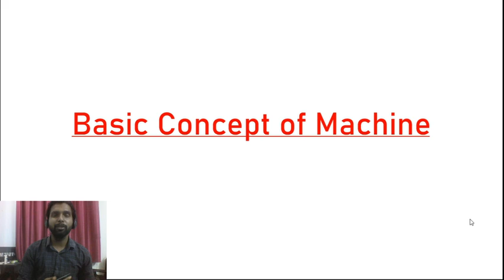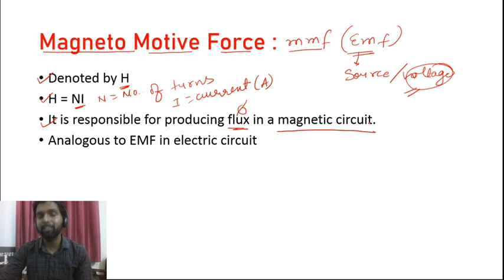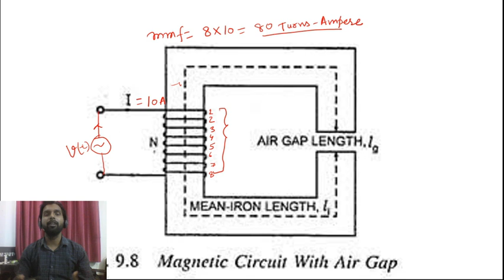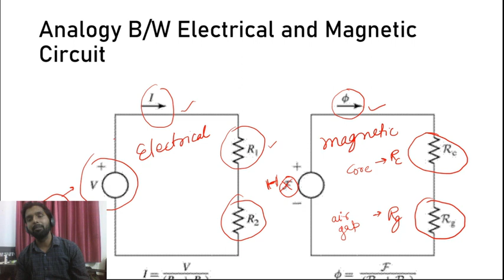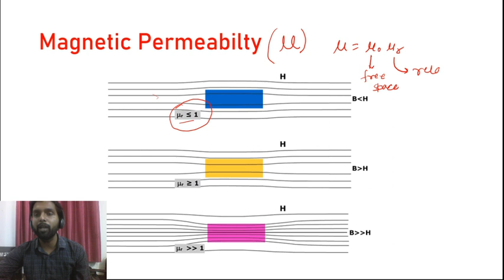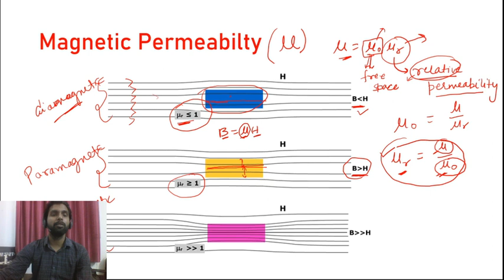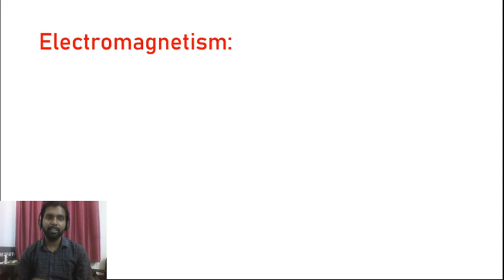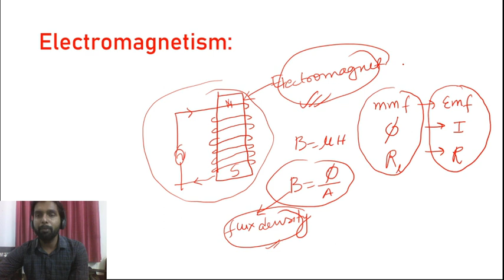Basics of Electric Machine | Magnetic Circuits | Class-01 | SSC JE | GATE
A-MAY-ZING OFFER
Never Before Offer After
Use Code - MAY50
Mahapacks | Live Classes | Video Courses | Test Series | Ebooks

Get PDF:-

==Live Class Schedule with Playlist links::

DMRC JE | SSC JE | CIL MT
►9:00 AM - SSC JE Reasoning
►11:00 AM - DMRC JE | CIT MT Maths
►12:00 PM - DMRC JE English
►01:00 PM - SSC JE | CIL | General Science

BARC | VIZAG STEEL | ISRO 2019 Exam
►2:30 PM - BARC | VIZAG STEEL | ISRO Electronics & Communication

JE Special
►7:00 PM - JE Civil Engineering
►8:00 PM - IS 456 Civil Engineering

SSC JE | VIZAG MT
►8:30 PM - ELECTRICALS
►8:30 PM - Mechanical